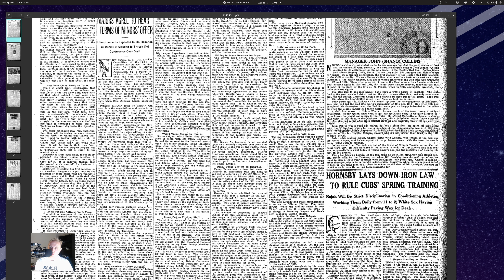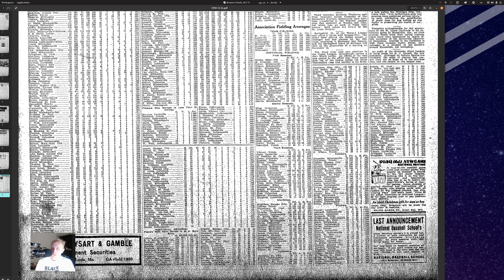Did National Pastime Come Out During The Wrong Time Of Year? | Baseball Discussions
I'm fairly certain that the old National Pastime board game was released to coincide with the 1930 Christmas shopping season.  Was that the wrong time of year to release the predecessor to APBA?  Come listen to what I think, and let me know your thoughts!